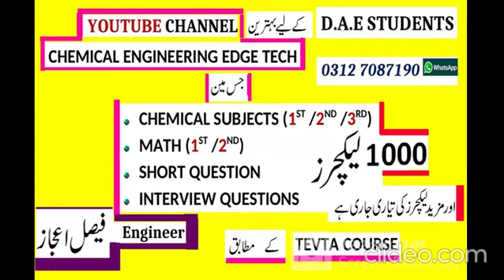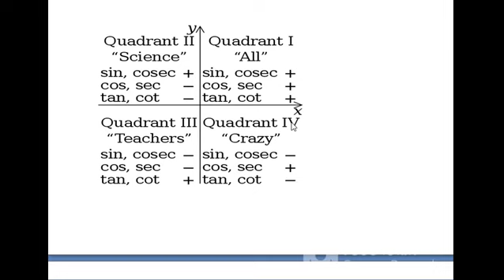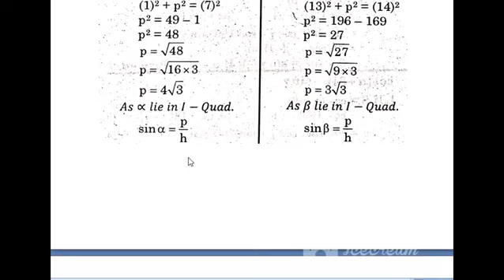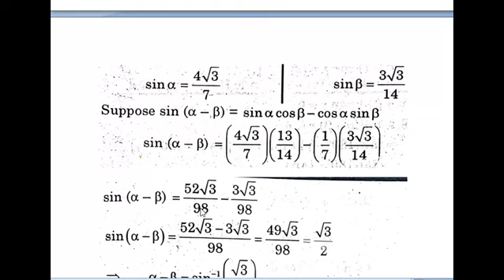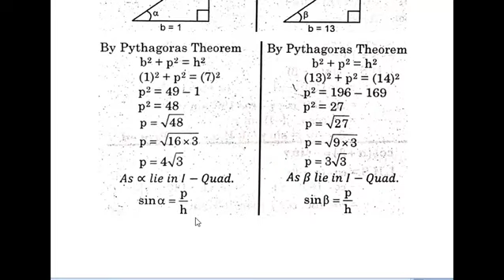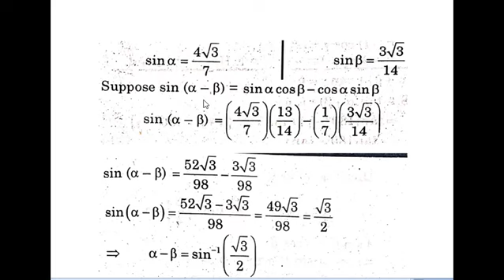Trigonometric Problems ] Fs.c math ] Trigonometry [ D.A.E Math CHT-113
AOA
In this video I will present  D.A.E FIRST YEAR MATHEMATICS in urdu / hindi
ALSO
D.A.E 2nd year Mathematics videos are  present in this channel